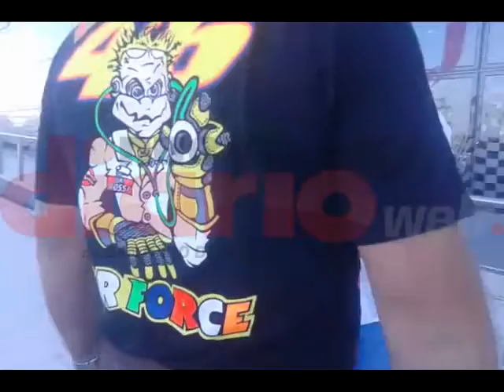Los turistas que se sumaron a la experiencia MotoGp 2018 en la primer jornada termal